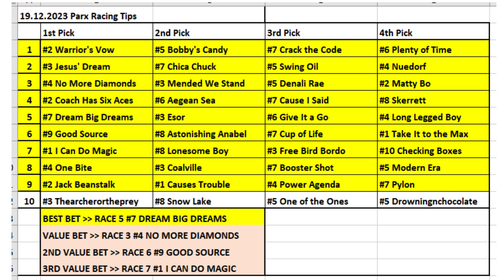19.12.2023 / Philadelphia Parx Horse Racing Tips / Philadelphia Parx At Yarışı Tahminleri